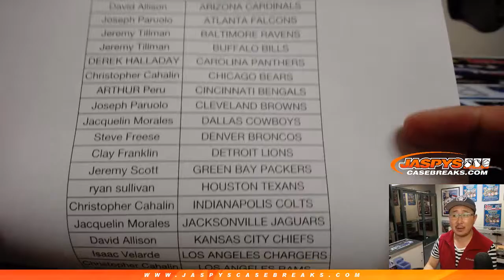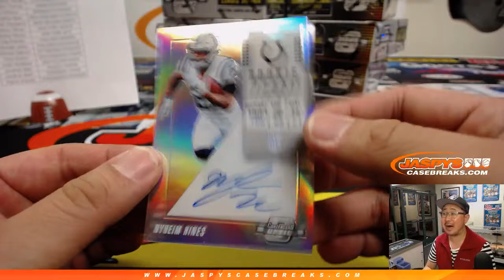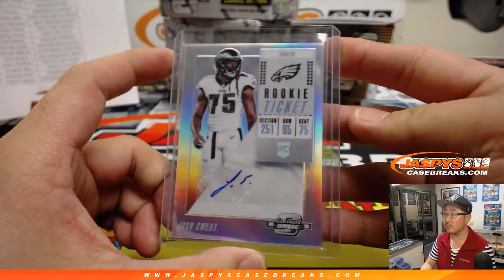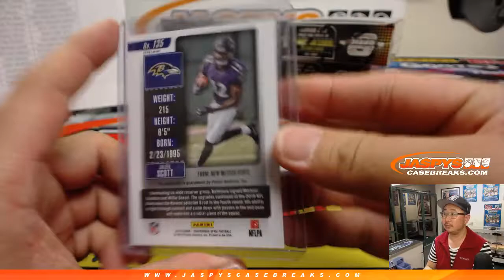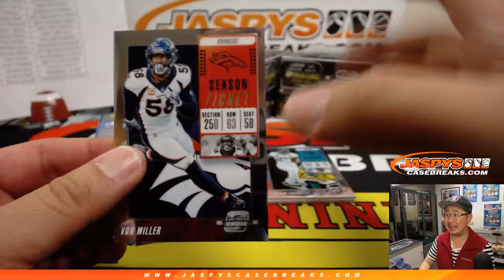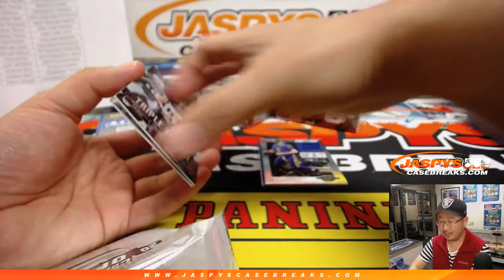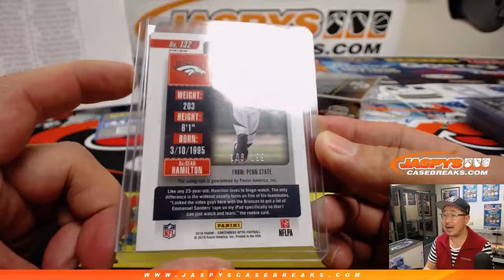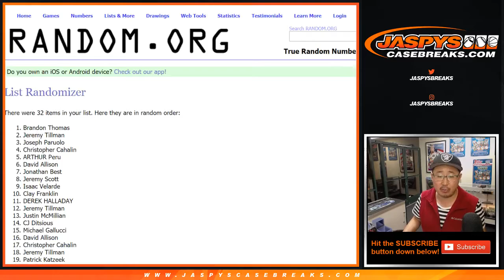F, 03/01/19 || 10Box (Inner) PYT #8 || 2018 Panini CONTENDERS+OPTIC Football (NFL)